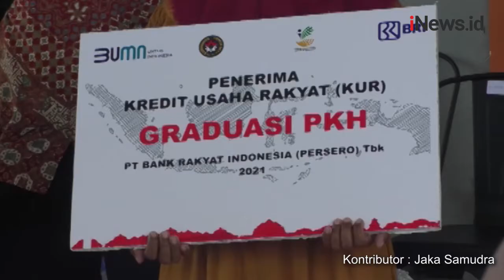Pusat Pelayanan Gizi Terpadu pertama di Indonesia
Pemerintah resmikan pusat pelayanan gizi terpadu pertama di Indonesia. Dalam upaya peningkatan kesehatan masyarakat, khususnya penurunan angka balita sunting

Android: inews.id/android
iPhone: inews.id/ios